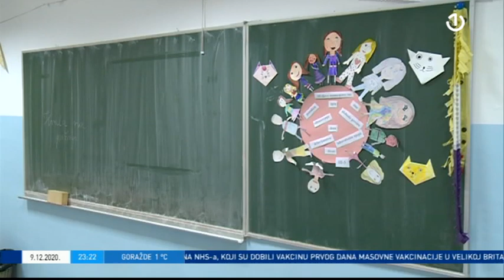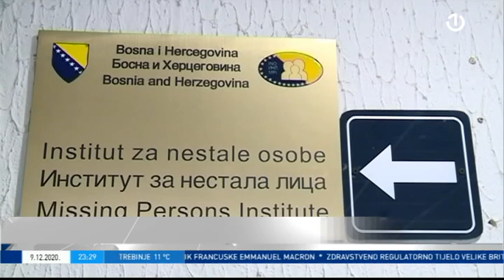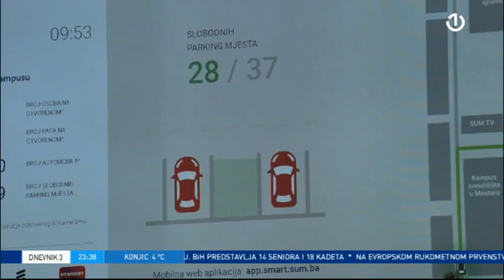Dnevnik 3 - 09.12.2020.